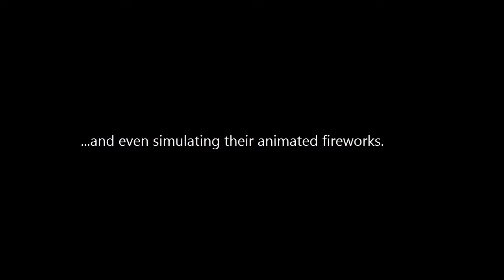TheMrHarmonystar Firework Simulations Trailer Channel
This in an introduction video from TheMrHarmonystar Firework Simulations. Watch as we inspire throughout the years with TheMrHarmonystar Firework Simulations.